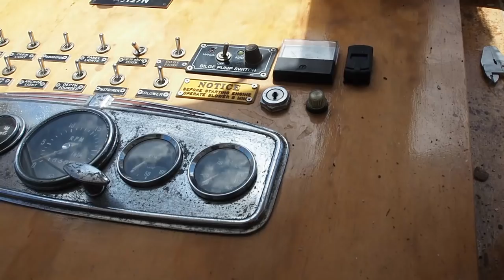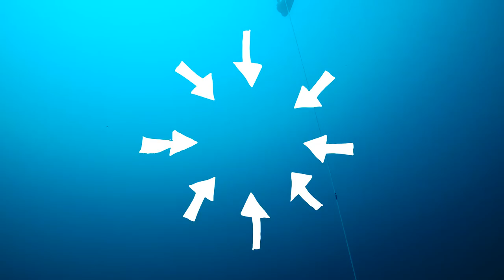Freediving + Snorkeling South Solitary Island, Australia - Road Trip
My wife and I drove up to Coffs Harbour on Australia's East Coast to teach a freediving course and do a little snorkeling on the side. On the course we were lucky enough to see lots of sharks, turtles and enjoyed exploring the shore of South Solitary Island. Some divers were even lucky enough to see hammerheads!

In Coffs Harbour we also stopped in to visit my brother and hunted for the elusive mutton bird.

We also explored the Newcastle marina to visit our friend's boat that they are currently building. Join us on our road trip to Coffs Harbour and back!

If you're keen to check out our online freediving school go